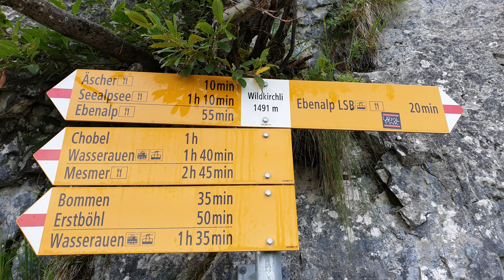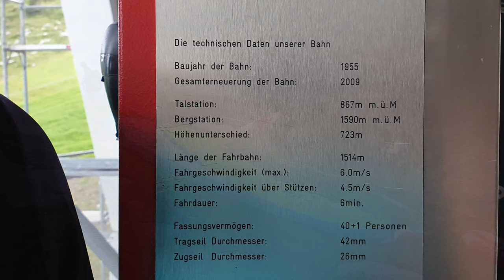Wildkirchli (Wild Chapel) - Beautiful Switzerland (part 3)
The third part of the video – “Wildkirchli (Wild Chapel) - Beautiful Switzerland”. In this third part will continue with the amazing images of Alpine landscaping. Magnificent places where you can enjoy un an unparalleled hang-gliding flight experience.
Watch these beautiful images in 4K (Ultra HD) and enjoy the spectacular views and the background music.